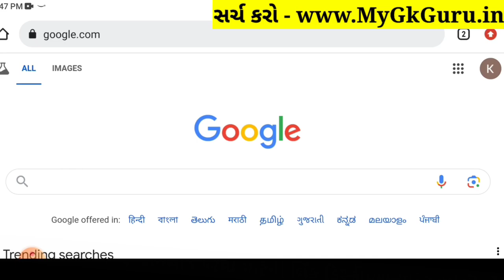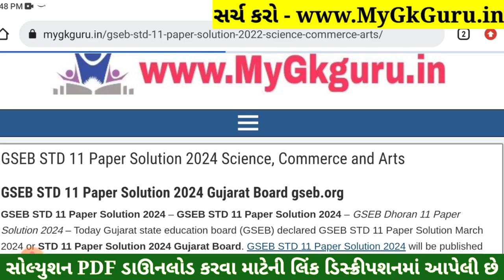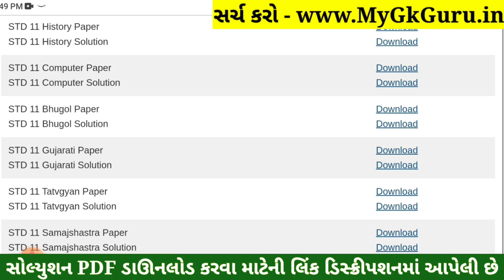Std 11 Geography Paper Solution 2024 50 Marks, Std 11 Bhugol Paper Solution 2024 50 Marks First Exam